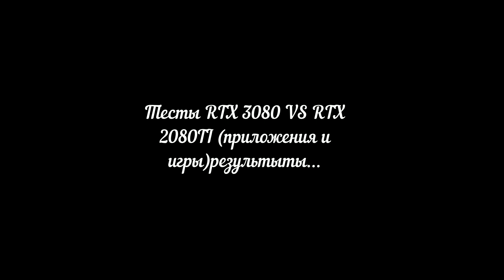Тесты RTX3080 VS RTX 2080TI - приложения и игры...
Ну вот и появилась интересная информация по поводу реальной производительности видеокарты RTX3080.Спешу вас с ней ознакомить и дать парочку своих не больших комментариев.Пишите ваши коменты и что вы думаете по этому вопросу.Гости подписывайтесь на канал.Ставим лайки и дизы.Всем приятного просмотра.